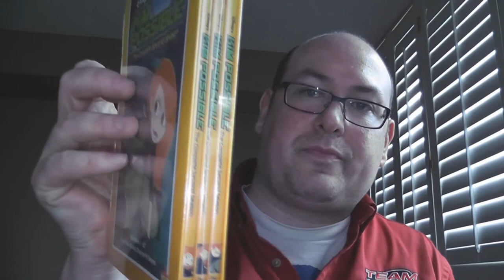RobVlog - Disney Movie Club Package!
Disney has delivered my order and it is good!  Complete with new releases and club exclusives Disney Movie Club hooks me up with the awesomeness that is animation.